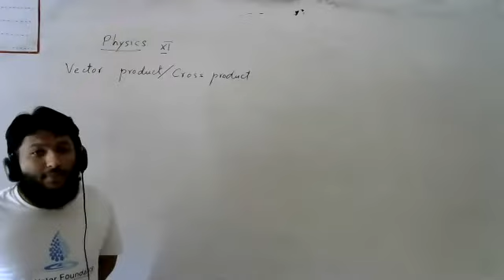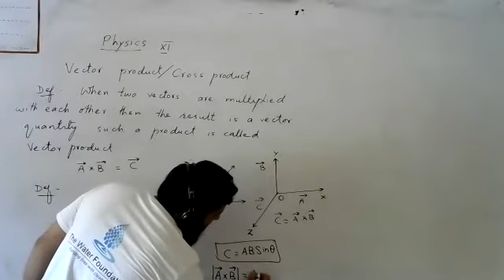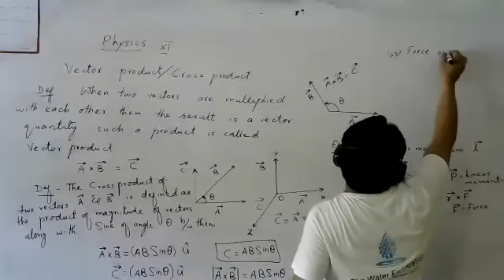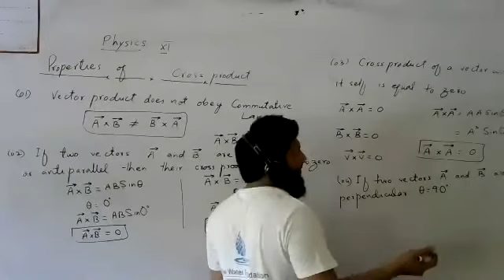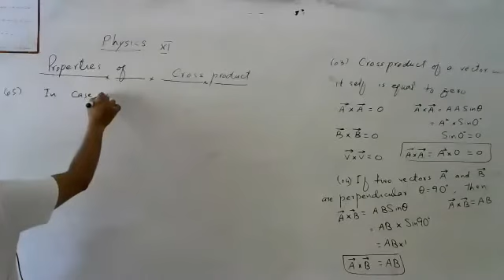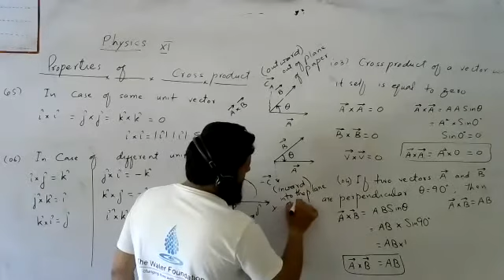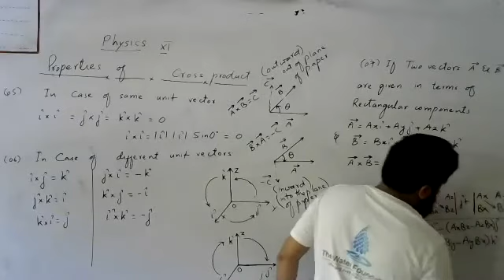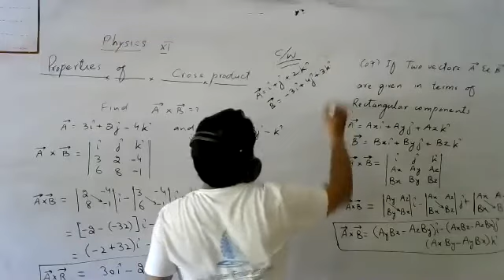Vector product || Chapter 2 || Xi Physics